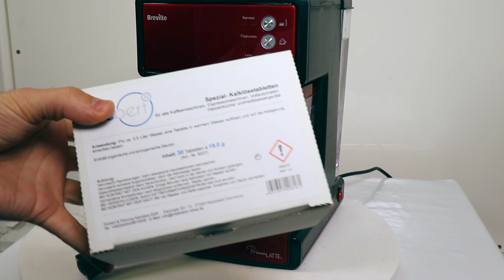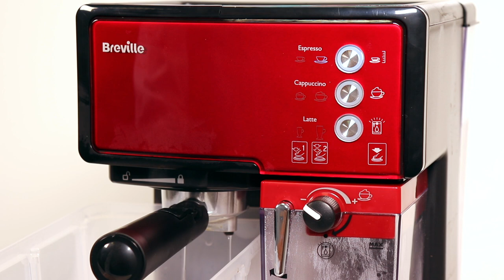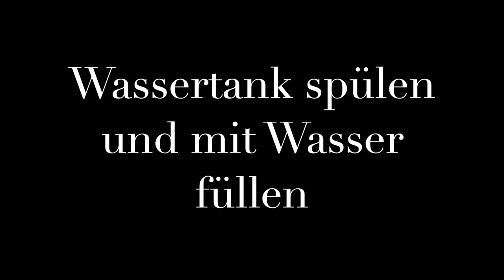Breville Prima Latte Espressomaschine Entkalken | Anleitung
✅ Hier klicken und 30er Entkalkungstabletten Sparpack auf Amazon bestellen
✅ Hier klicken und Breville Espressomaschine auf Amazon ansehen

*Werbung